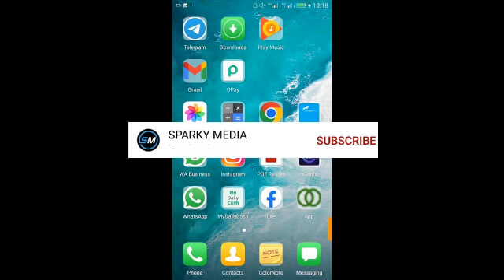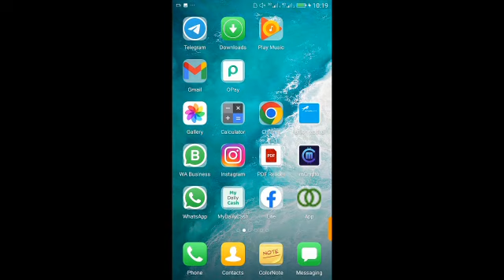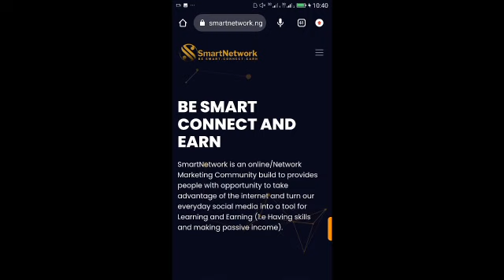Smartnetwork.ng | Smartnetwork Is Confirmed A Scam, Be Warned and Stay Away !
Smartnetwork.ng is a ponzi schemes investment platform which allows users can make money by doing task on the platform.

How possible is it ? watch this video to end !